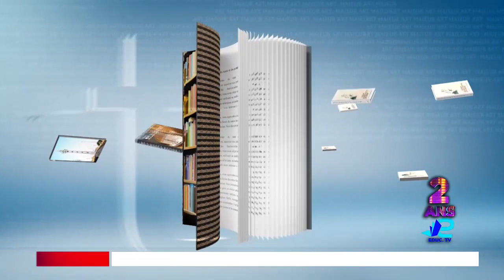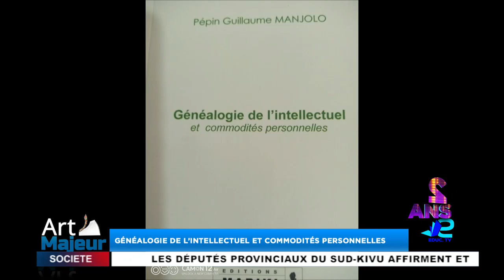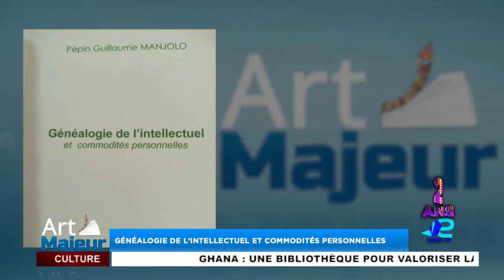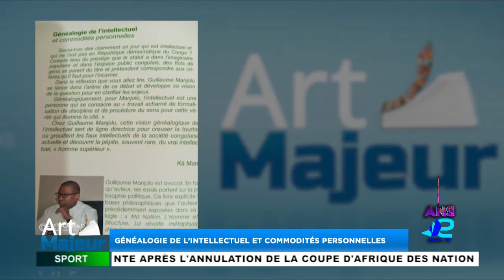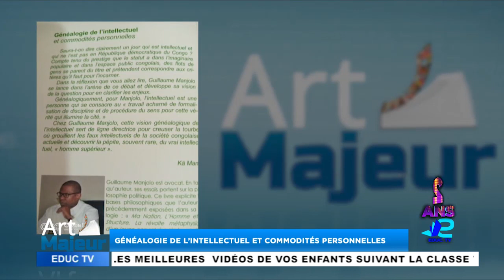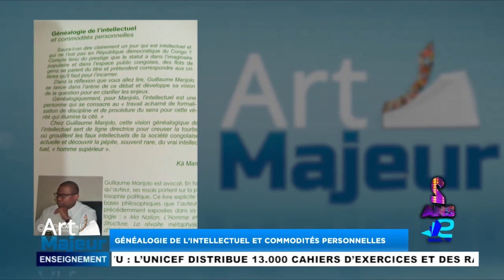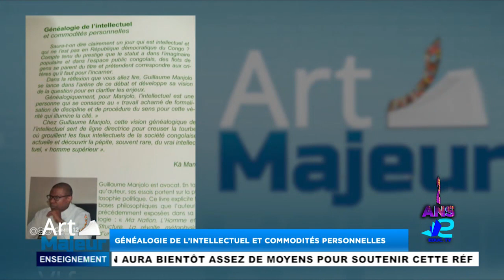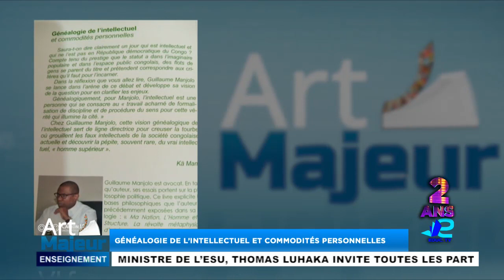Émission "Art Majeur " : face à Blaise Zahinda, le Ministre Guillaume Manjolo de son dernier livre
Art Majeur est une émission née de l'initiative du célèbre journaliste Blaise Zahinda ancien DG de la chaîne Digital Congo. Diffusée sur Educ TV, dans cette édition le Ministre d'État Pépin Guillaume Manjolo parle de son dernier livre : " généalogie de l'intellectuel congolais et commodités personnelles ".